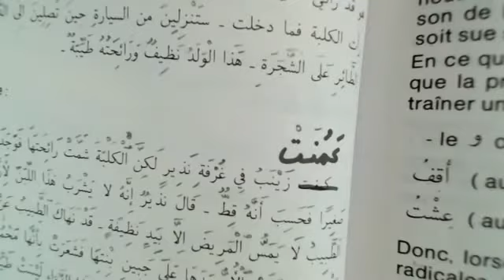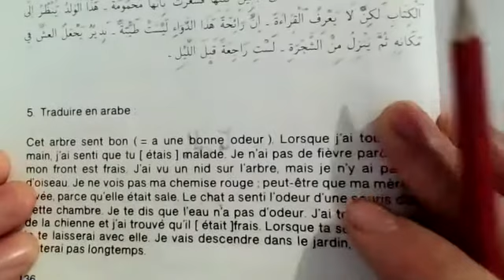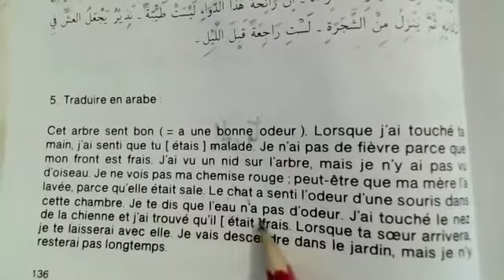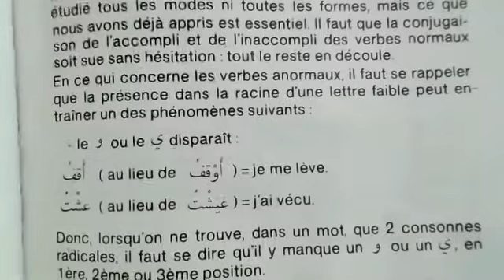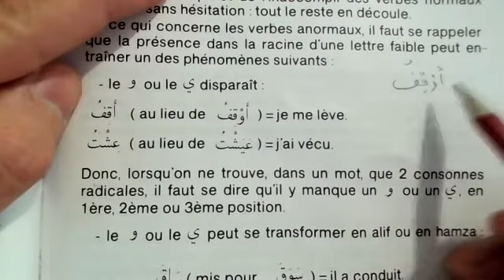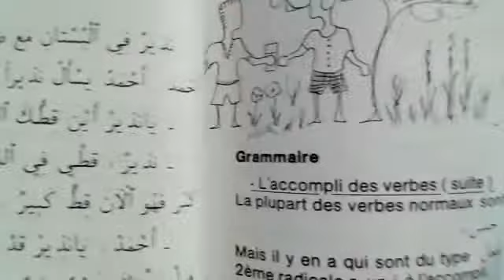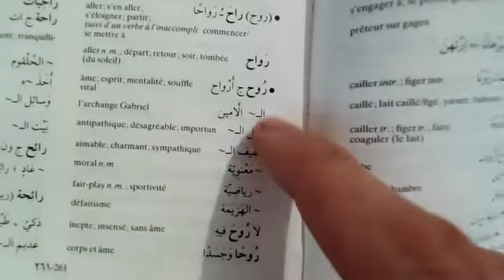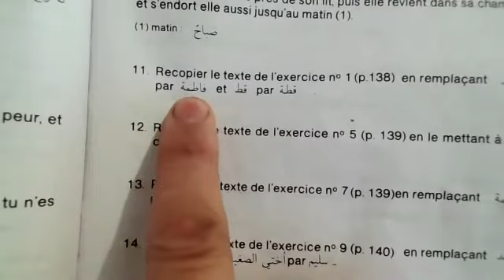Récapitulation des 10 dernières leçons + BONUS: comment chercher un mot dans le dictionnaire?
Début du cours à la minute 16:37